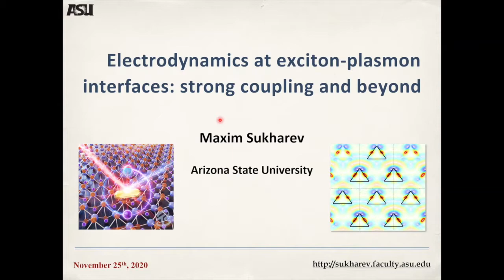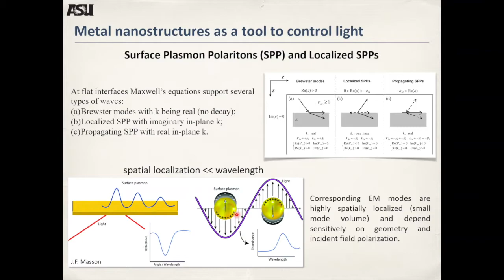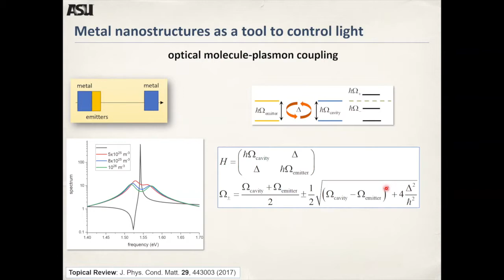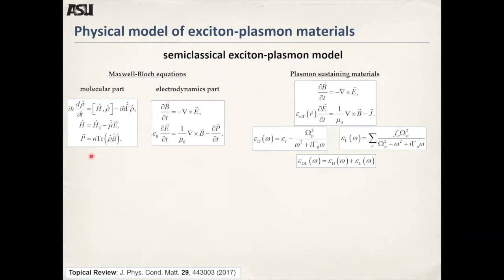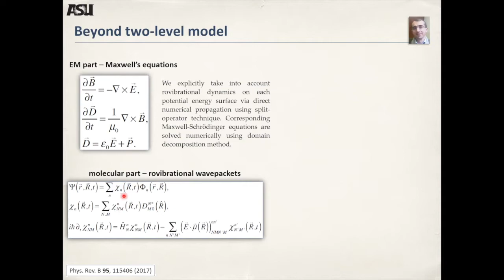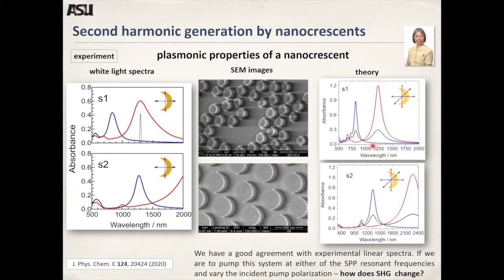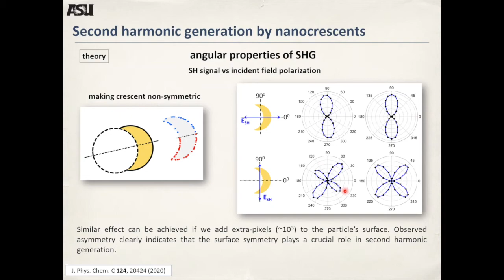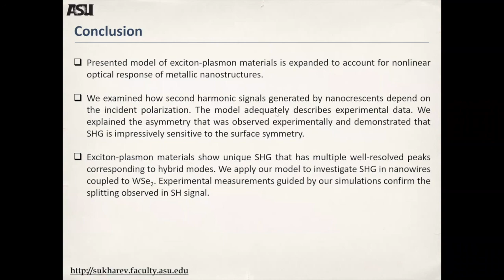Electrodynamics at exciton-plasmon interfaces - strong coupling and beyond.